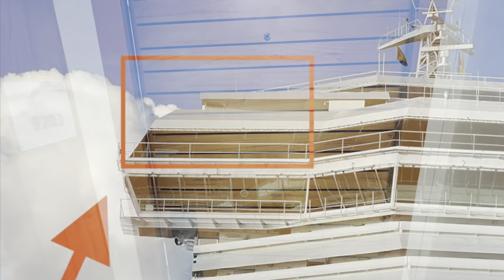Carnival Sunrise - Captain's Suite (Stateroom 9203)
The Captain's Suite (Stateroom 9203) on the Carnival Sunrise sleeps five. There is a separate bedroom with two twin beds (that convert to a king) and a living room with a double sofa bed and a lower pullman. There are two full bathrooms, one includes a tub with jets. The living room has a sofa, armchairs, and a coffee table. The large balcony offers a table with four chairs and two sun loungers.

0:00 Carnival Sunrise Captain's Suite Stateroom 9203
0:11 Living Room
0:33 Separate Bedroom
1:00 Bathrooms 1 & 2
1:20 Large Balcony
1:30 Views from the Stateroom
1:48 The Ship
2:07 Half Moon Cay

FYI:
• By booking the Captain's Suite, you receive priority boarding, priority water shuttle transportation, and priority disembarkation.

Pros:
• The room was just WOW! There was so much space to spread out. There were four of us staying in the room and we never felt like we were on top of each other. The room felt like a retreat to come back to. We also had family from another stateroom over to visit, and it felt plenty spacious.
• The balcony extends out, well beyond the other balconies, which gives you a more panoramic view.
• The Captain's Suite is conveniently located on the Lido Deck, just steps from the pools and many popular dining choices such as Guy's Burger Joint and the Lido Marketplace buffet.

Cons:
• When we were on the ship in October 2022, one of the sun shades in the living room was stuck in the up position which meant a lot of light in the early mornings.
• There are no lights on the balcony which made it harder to enjoy at night.

Songs: (1) Better Than Chocolate by Driftmob Orchestra and (2) Back to Normal by Judson Crane, both from Apple iMovie.